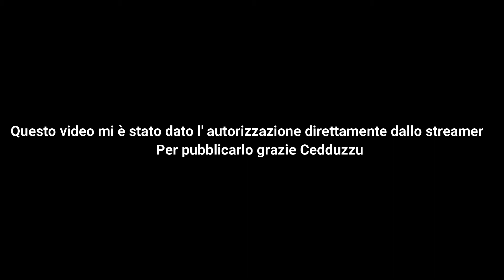Giro D'italia - Cedduzzo a Palermo con i The Players Brothers